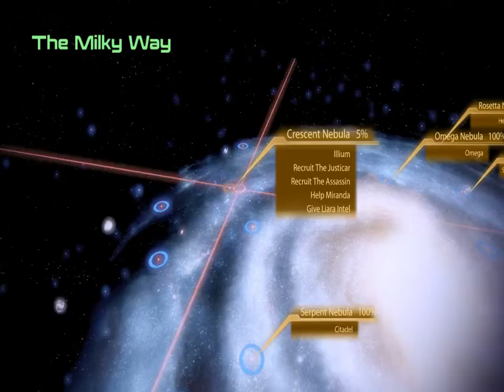Mass Effect 2 - Part 21 - Dossier Tali